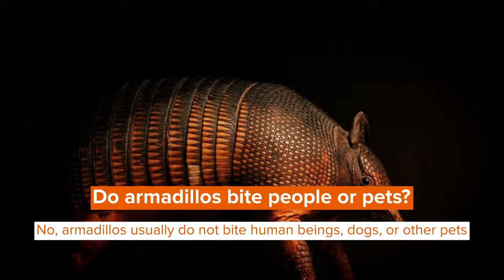Digging Into Amazing Armadillo Adaptations: Do Armadillos Bite?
The armadillo is an animal that forages at night. This animal will dig around your property and may create a nuisance.

Armadillos are new world mammals, with Dasypodidae and Chlamyphoridae families being the only survivors in the order Cingulata. Armadillos are medium-sized animals with an average size between 3.5-59 in (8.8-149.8 cm). Armadillos originate from South America. These wildlife critters prefer warm regions with good cover. An armadillo's armor shell is leathery, and it has claws that are sharp and long, which are used to dig. There are currently 21 extant species with nine extinct ones. Armadillos move quickly using their short legs. They have an average length of 30 in (75 cm), and this includes the tail.